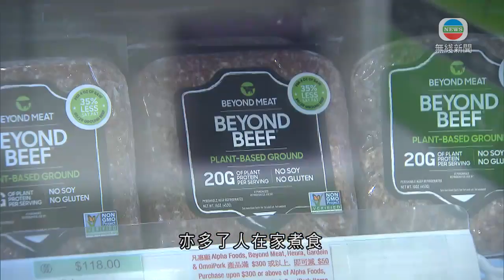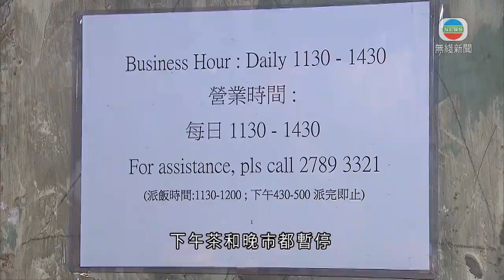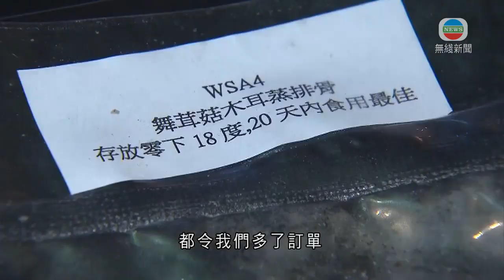餐廳生意急挫發掘商機 轉賣「餸包」網上教煮食材-香港新聞-20200418-TVB News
新冠肺炎疫情下，市民減少外出用膳，餐飲業生意受到衝擊，有餐廳調整策略，加強銷售食品及方便「餸包」，「疫市」發掘商機。

這間在上環的素食餐飲連鎖店，一半是餐廳，一半是食品超市。「限聚令」下，餐廳可以經營的地方少一半，每檯亦不可以多於四人，生意大跌一半。

不過外賣就多了，亦多了人在家煮食，售賣植物肉和食品的超市，生意反而升逾一半。

素食生活館創辦人楊大偉稱：「以前可能餐飲佔三分二，現在是零售佔三分二，但總額下跌，只不過比例上，現在買完東西回家的人多了。餐飲是最低潮，但超市的需求變相去到最高。我們在自己店舖零售部分，或者將這些產品帶到更多的超市或其他零售渠道。」

素食生活館美食總監陳鑑昌說：「各位朋友，今日煮的菜式是『豬肉釀尖椒』。」

他們以往在多間分店示範，促銷產品，但現在人群不可以聚集，要轉為網上發片。

陳鑑昌指：「沒有來過店舖的，都有機會在網上吸收資訊。本身逛街市或去超市買到我們產品的朋友，本身都有煮食的基礎，看了幾分鐘就可以學到。」

而油麻地這間社企餐廳，在疫情下生意下跌八成。為了開源節流，原本提供的餐飲到會服務、下午茶和晚市都暫停。為了開拓生意，他們售賣可以回家烹調、搭配好材料的方便「餸包」，生意反而上升五、六成。

餐廳行政總裁麥敏媚表示：「可能是一些有機菜包，或者老師傅製作的產品，譬如一些汁、醬等。買回家自己做，搭配上就比較多。鼓勵及有這樣的需要，大家留在家中。都令我們多了訂單。」

要「疫市」求存，就要改變營銷策略。疫情下不少餐廳加強外賣服務之餘，甚至開設網店，售賣各種食品。

2. 據悉逾10名民主派人士涉非法集結 李柱銘被帶返警署調查-香港新聞-20200418-TVB News
3. 警方昨晚中環發現有表演攤檔涉違限聚令 向11人發告票-香港新聞-20200418-TVB News